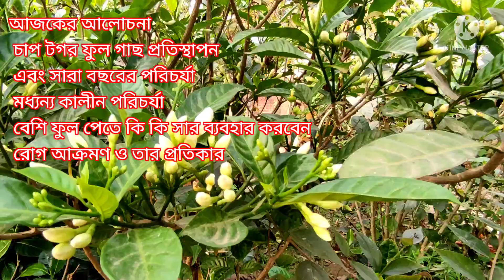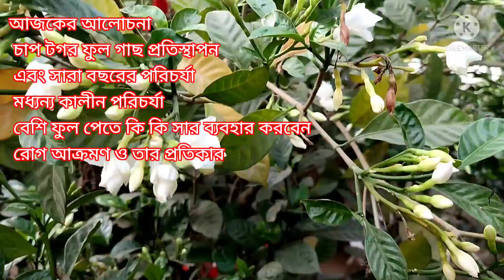চাপ টগর বা সেন্ট টগর ফুল গাছের প্রতিস্থাপন ও সারাবছরের পরিচর্যা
নমস্কার সুপ্রিয় বৃক্ষপ্রেমী বন্ধুরা আপনারা সকলে ভালো আছেন ও আপনাদের প্রিয় গাছগুলি ও ভালো আছে, আজকে আমরা এই ভিডিওটিতে আলোচনা করেছি সেন্টার টগর বা চাপ টগর ফুল গাছের প্রতিস্থাপন ও সারা বছরের পরিচর্যা বিষয় নিয়ে,